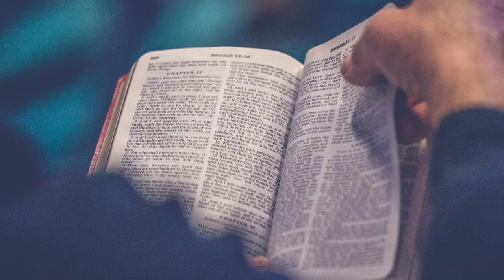31 March 2024: The Light of Dawn